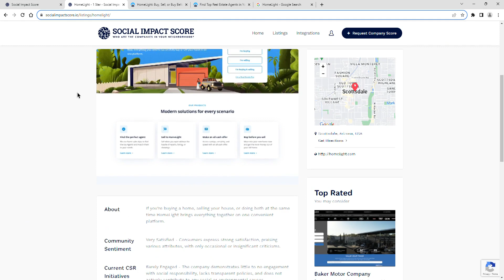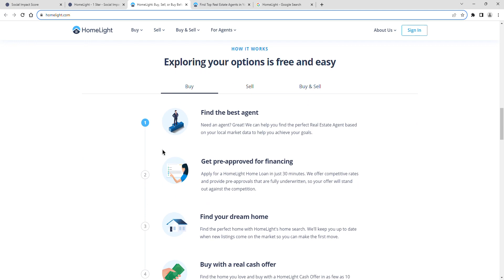HomeLight - 1 Star - Social Impact Score